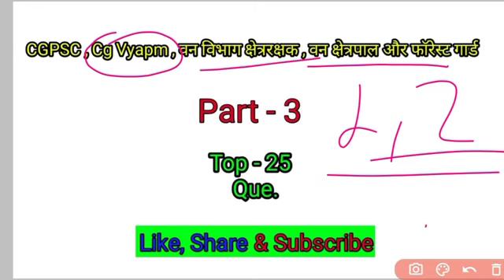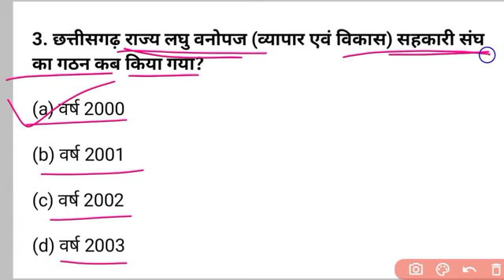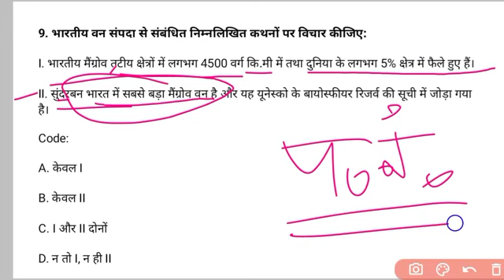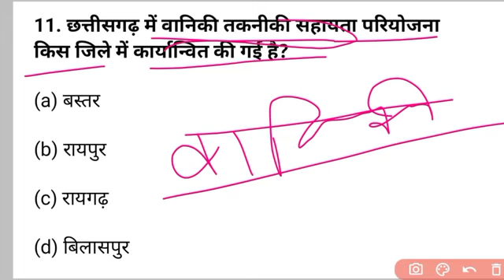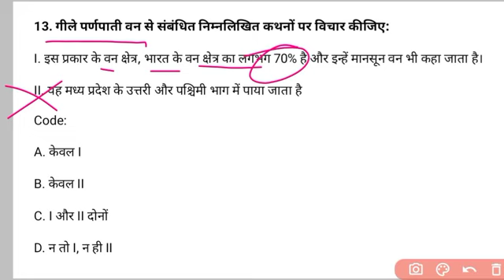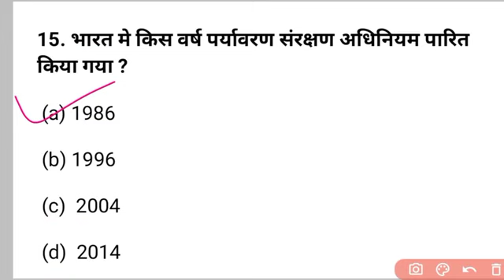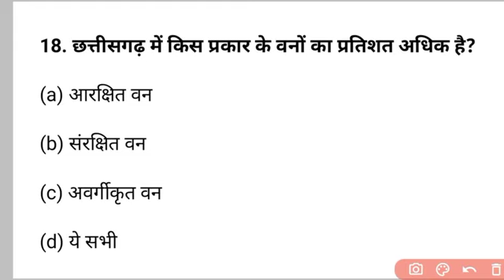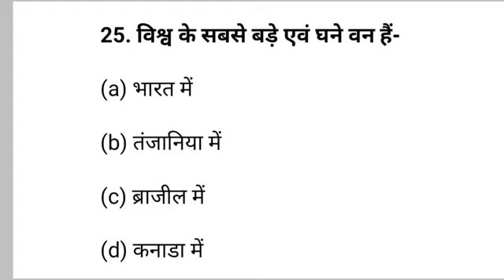@#" Cg Vyapm, "वन विभाग क्षेत्ररक्षक #